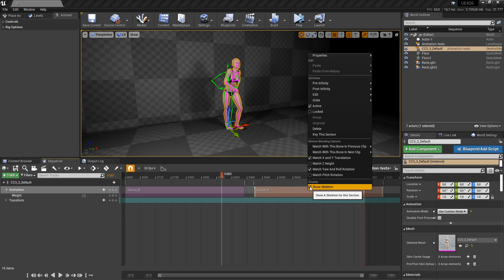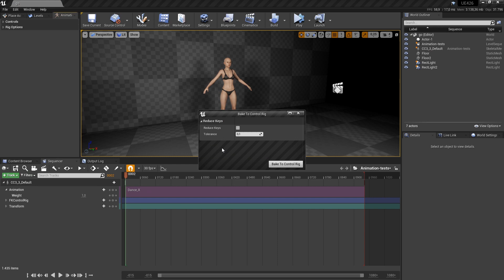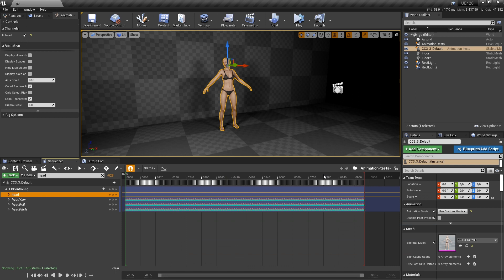UE4.26 Sequencer Update - (Animations)